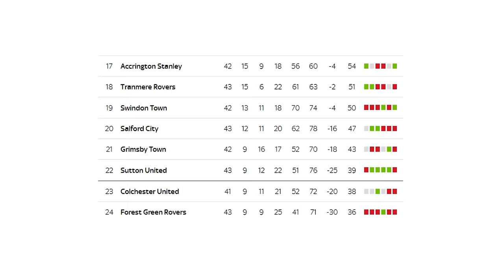I Rebuilt England's Worst Team